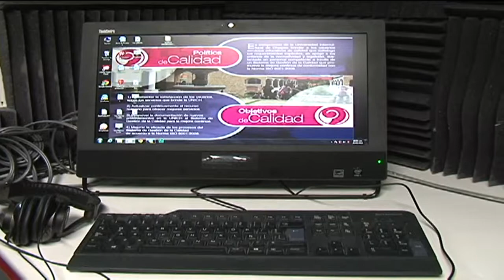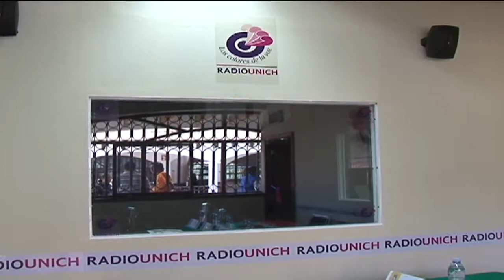Inauguran en San Cristóbal de las Casas, Radio Unich, “Los colores de la voz”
Este proyecto iniciará con dos horas diarias de programación en español y tsotsil, gracias al Fondo para Ampliar y Diversificar la Oferta Educativa y el financiamiento superior al millón de pesos, para dotar de infraestructura necesaria.